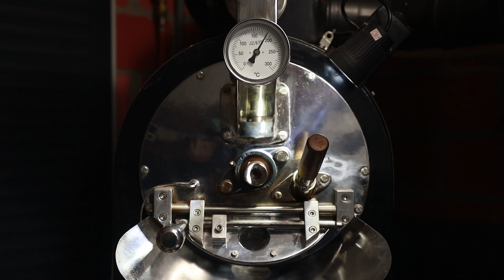OLD OAK 1583 – ein selten kostbarer Genuss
Mit der Grandezza eines Edelmanns verführt Sie das Kaffee-Parfüm des Old Oak. 100% Sarchimor-Arabica – gereift im PX-Sherry-Whisky Fass – verleihen dem Single Estate Sarchimor 1583 seine hoheitsvoll-würdevolle Eleganz. «Sarchimor» entstammt einer Kreuzung zwischen den Sorten der «Timor-Hybride» und der costa-ricanischen «Villa Sarchi». Tomas Edelmann Blass umhegt die kostbare Bohne auf der 850 m.ü.M. gelegenen Casco der Single Estate Chiripa der Finca Hamburgo im Schatten der Ingabäume. Nach ihrer Reifung im PX-Sherry-Whisky-Fass entfalten die Kaffeebohnen eine edle Sherry-Whisky-Fruchtnote.
Old Oak ist die Einladung zu einem unvergesslichen Genuss.